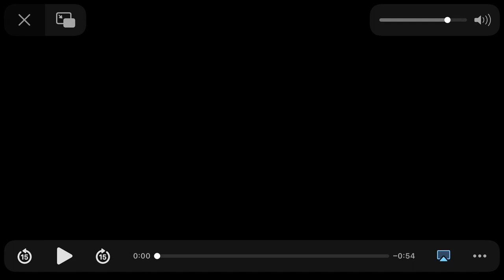Phineas and ferb intro Slovenian winter theme